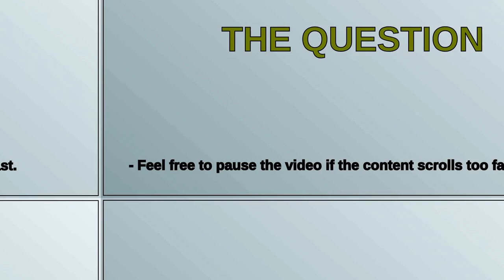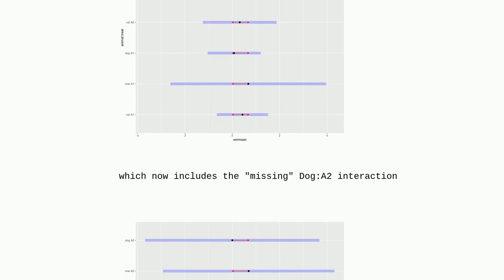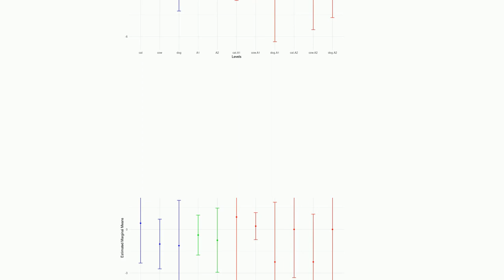ggcoef_model not displaying all interaction comparisons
A special thanks goes out to the community

  statistics r ggplot2